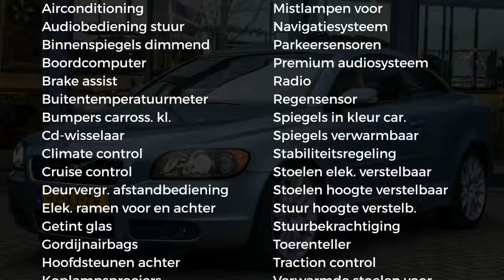Volvo C70 2.4 170PK Aut. Summum Mobility Prem Audio